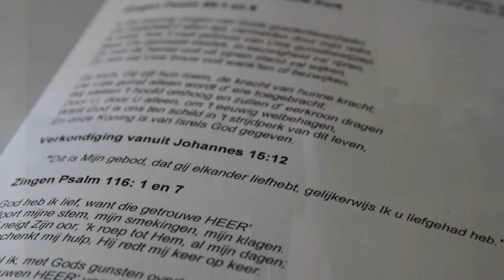Albert & Erika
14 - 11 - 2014